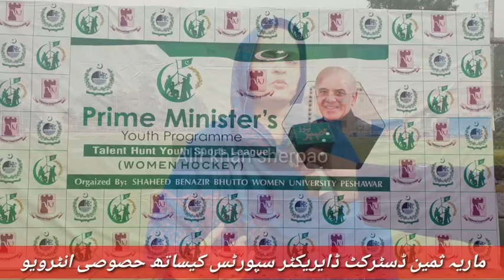ماریہ ثمین ڈائریکٹر سپورٹس کیساتھ انٹرویو